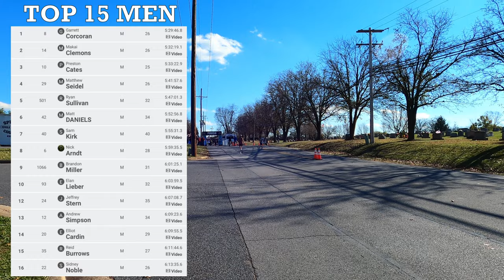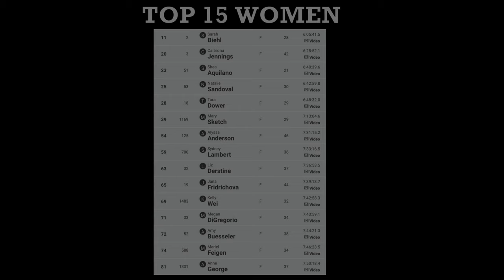JFK 50 MILE 2022 - Elite Race Recap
Race recap of the lead runners at the 2022 JFK 50 Miler. The JFK 50 Mile is the oldest ultramarathon race in America. It is known for its history and its fast flat course. This year, many of the best road and trail runners in North America decided to participate, making it arguably the fastest year in history.